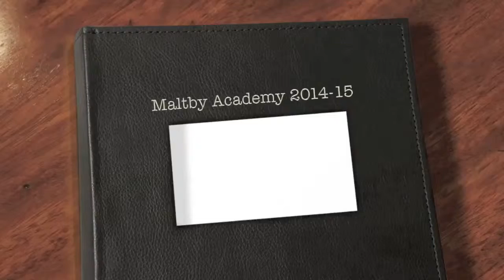MA 2015 look back video